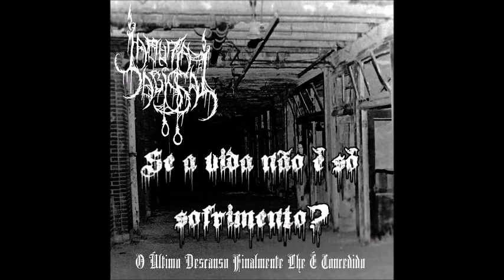Lamúria Abissal - ...De uma Profunda e Cancerígena Melancolia (Legendado)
Artista: Lamúria Abissal
Álbum: O Último Descanso Finalmente Lhe é Concedido